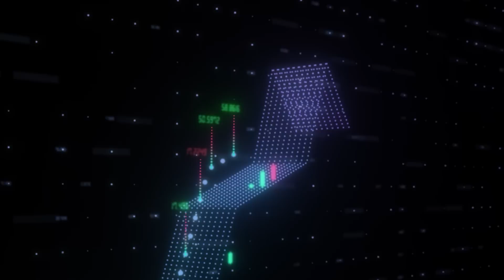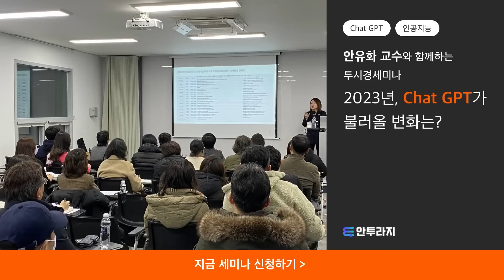현금의 50%는 2차전지 담고 나머지는 바닥 찍은 '이 주식' 사세요｜김태홍 대표 4부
[김태홍 대표 소개]
20년 넘게 국내 전통 펀드매니저의 길을 걸어왔다. 미국 로체스터대학교 SIMON school에서 MBA 석사학위를 취득하였으며, 학부는 연세대학교에서 경제학을 전공하였다. 2002년 당시 리서치 사관학교로 불렸던 대우증권에서 리서치 애널리스트를 거쳐 미래에셋자산운용에서 펀드매니저 경력을 시작하였으며, 2007년까지 주식운용본부장을 역임하면서 디스커버리펀드의 우수한 펀드 성과로 매일경제 펀드대상을 수여받기도 하였다. 그 이후 가치투자의 대명사인 프랭클린템플턴투신운용과 브레인자산운용의 창립 멤버로 근무하다가 2012년에 그로쓰힐자산운용 회사를 설립하였다.

00:00 중국 리오프닝 수혜주
02:49 계좌의 절반은 2차전지로 채우고 나머진 바닥찍은 이 주식 사세요